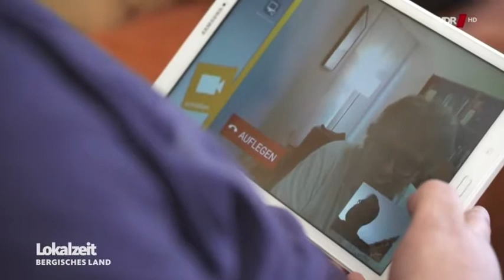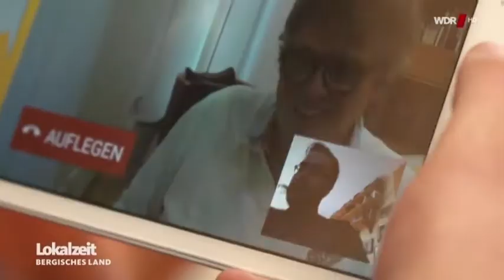TeleArzt - Idee aus Lindlar jetzt in ganz NRW - WDR Lokalzeit Bergisches Land - 16.09.2017